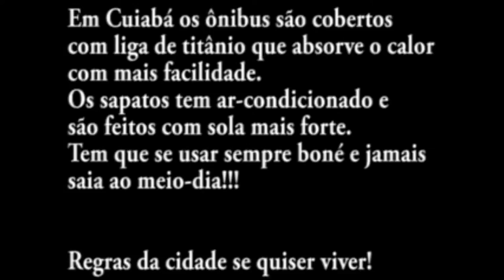O Calor de Cuaibá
Se acha que já viu de tudo prepare-se para conhecer o calor infernal de Cuiabá.